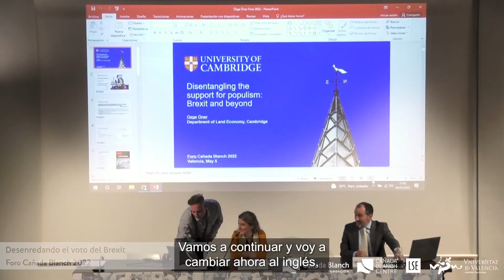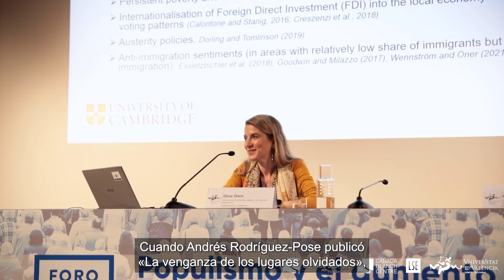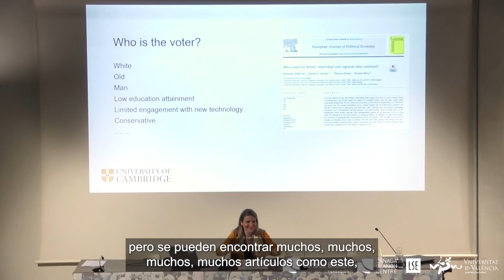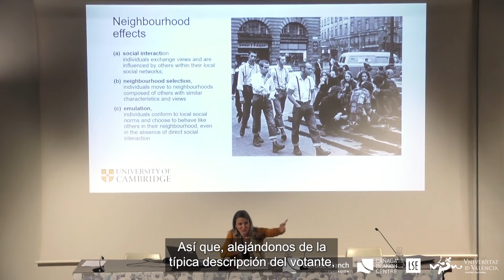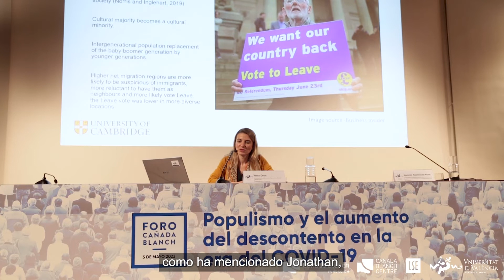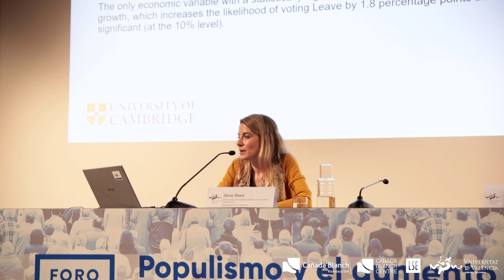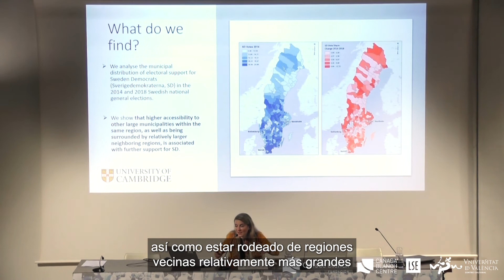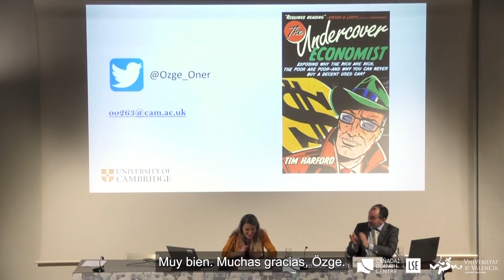Foro Cañada Blanch 2022 | Ponencia de Özge Öner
Título de la ponencia: "Desenredando el voto del Brexit".
➡ Özge Öner es profesora de Economía Urbana y del Sector Inmobiliario en la Universidad de Cambridge.

🟦 Foro Cañada Blanch 2022: "Populismo y el aumento del descontento en la era del COVID-19"
🤝 Fruto de la alianza estratégica de Fundación Cañada Blanch y la @theLondonSchoolofEconomics  el Foro Cañada Blanch 2022 celebrado en el @CentreCulturalLaNauUV    reunió a expertos europeos a la cabeza de la investigación de las ciencias sociales.

➕ 𝗢𝘁𝗿𝗮𝘀 𝗽𝗼𝗻𝗲𝗻𝗰𝗶𝗮𝘀 𝗱𝗲𝗹 𝗙𝗼𝗿𝗼 𝗖𝗮ñ𝗮𝗱𝗮 𝗕𝗹𝗮𝗻𝗰𝗵 𝟮𝟬𝟮𝟮

• El profesor D. Andrés Rodíguez-Pose, catedrático de Geografía Económica de la LSE, explica los factores detrás del crecimiento del populismo en el mundo desarrollado ⏯

• El especialista en innovación y científico regional Rune Dahl Fitjar, de la Universidad de Stavanger, analiza los territorios durante el Covid-19 ⏯